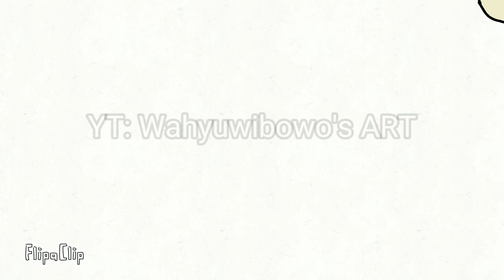Kekuatan memanjangkan tubuh! - Luffy One Piece Animation